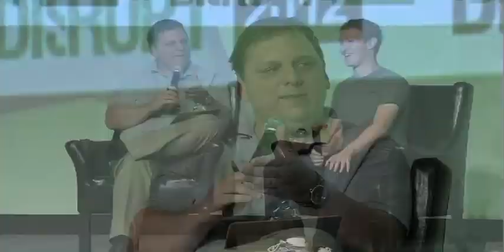Mark Zuckerberg On The Facebook Phone | TechCrunch Disrupt SF 2012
With the Facebook "Phone" project announced, it's worth remembering Facebook CEO Mark Zuckerberg has publicly said building a phone is "so clearly the wrong strategy for us." Michael Arrington asks Facebook CEO Mark Zuckerberg if he's building a phone at TechCrunch Disrupt SF 2012.